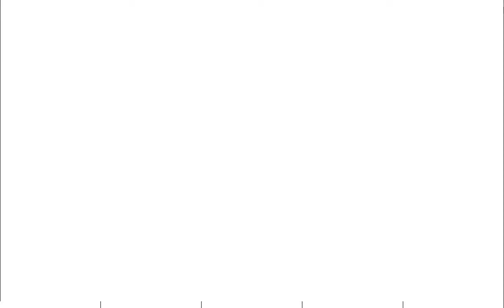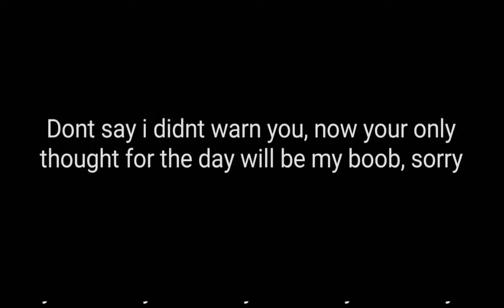Boob Man Strikes Again